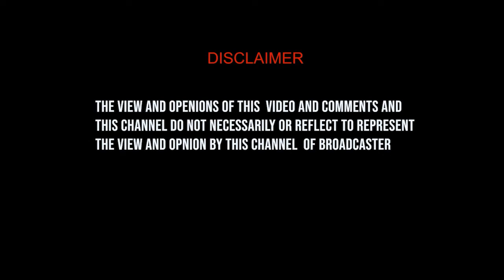DHOL KA POL | SPECIAL | SARKAR NAI SARKAR KO NAWAZA | GHAREEB KO 2000 KA LOLYPOP..